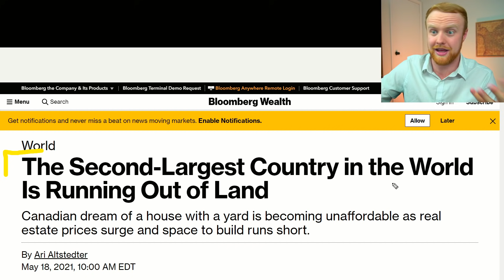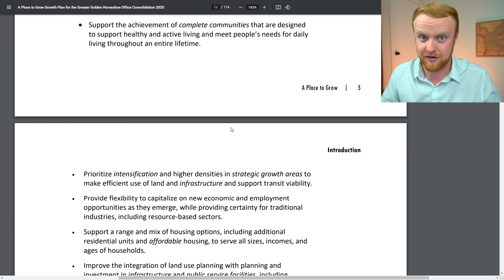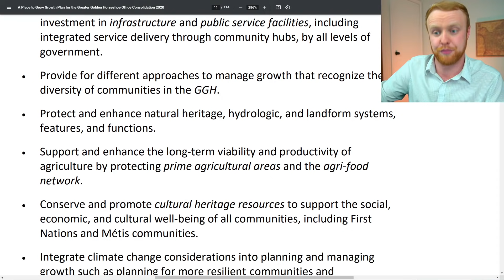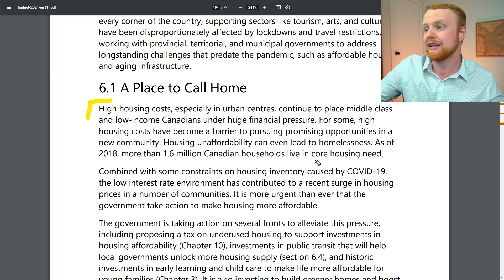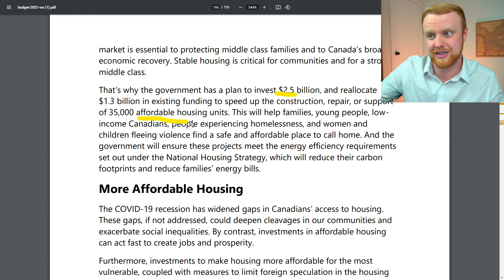“No Room for a Home in Canada” | Politics Pumping Prices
(or JOIN Button)